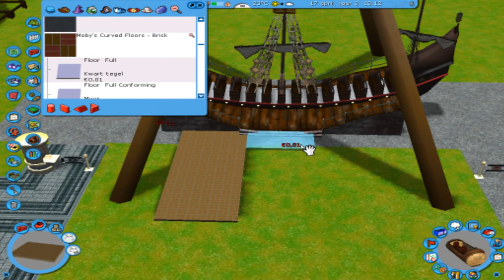RollerCoasterTycoon 3 #4 '2 in 1'